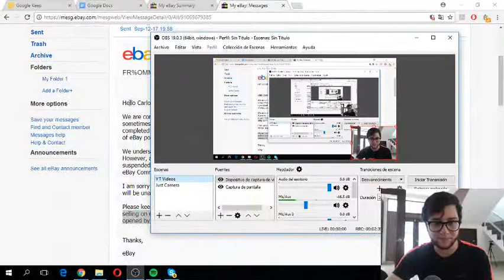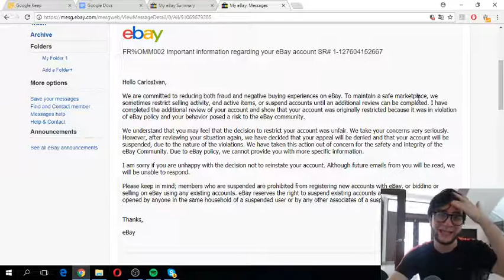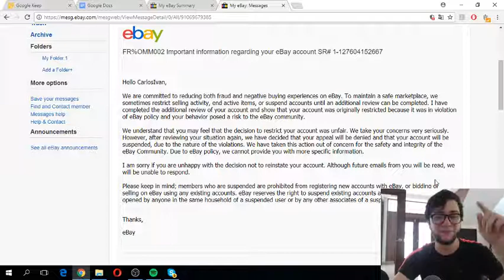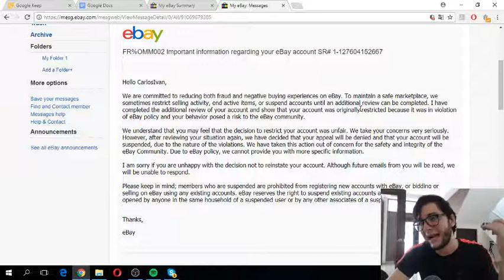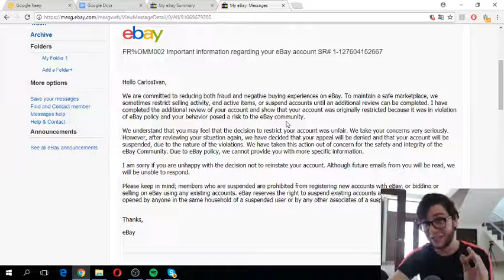¡eBay ha cerrado mi cuenta de Dropshipping! - Como solucionar si eBay suspende tu cuenta